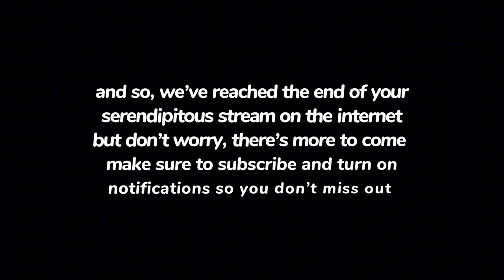Try Not To Laugh Watching Funny Fails Videos (2024)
Hello Everyone, This Is Your Serendipitous Stream On The Internet

The Best Of The Internet 2024

I Have Compiled The Funniest And Most Interesting Videos Of The Internet For You. I Challenge You To Laugh With Me; Let’s See Who Will Be The Winner. But It’s Impossible, These Videos Are Incredibly Entertaining And Surprising. Enjoy Watching And Having Fun!

I Am An Architect Who Does Not Love His Job. What Do I Love? Of Course, Browsing The Internet = But After One Good Video, There Are Ten Irrelevant Ones. This Situation Drives Me Crazy. Therefore, This Channel Exists Not To Show You Those Ten, But To Let You Enjoy That One Good Video.

This Is What I Call Saving Time.

✦All Content In This Video Is 100% Licensed By Its Owners ✦